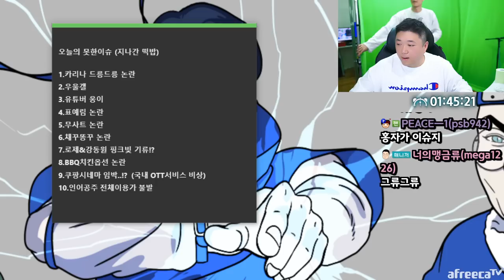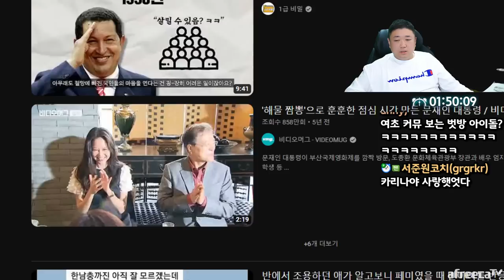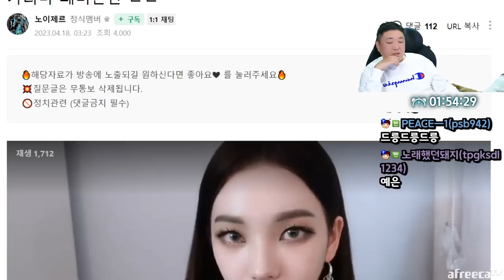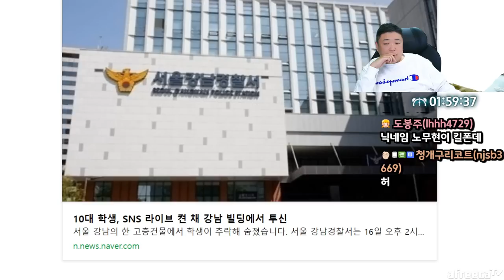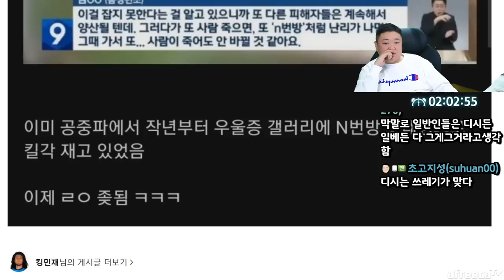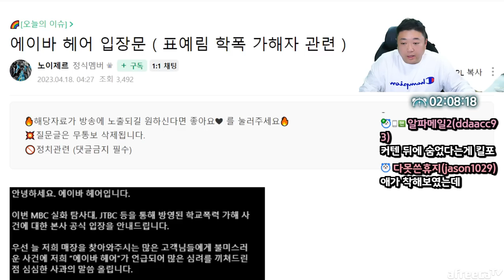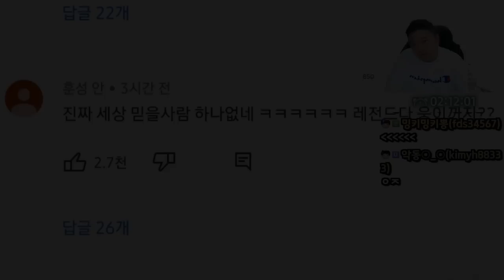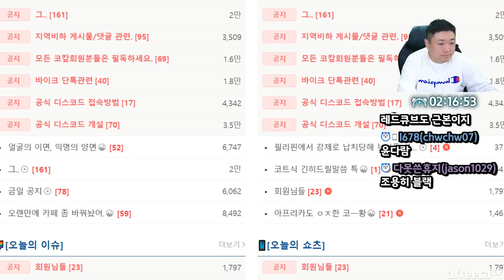안타까운 사건이 일어났습니다... (23.04.19-5)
[음원출처]